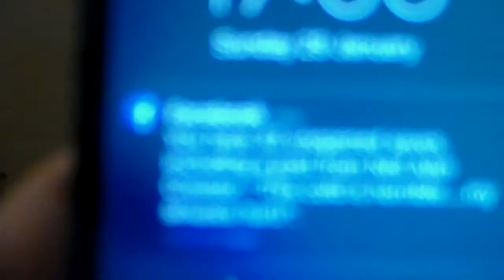George watches TV on Sunday Night (29th January) Part 1